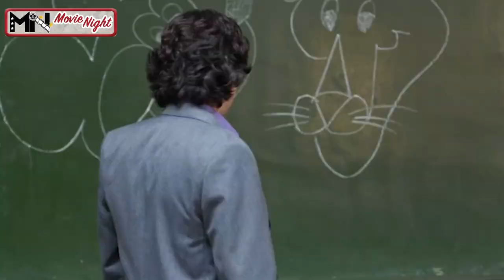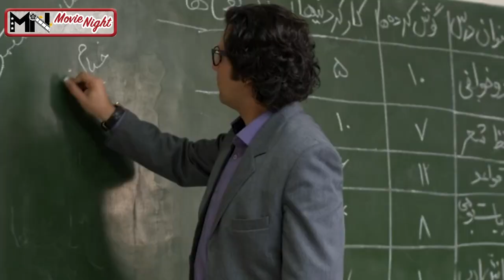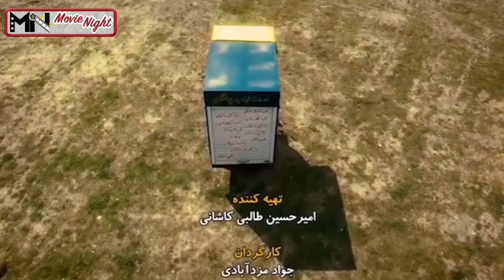Serial Dango Fange Roozegar - Part 8 | سریال دنگ و فنگ روزگار - قسمت 8